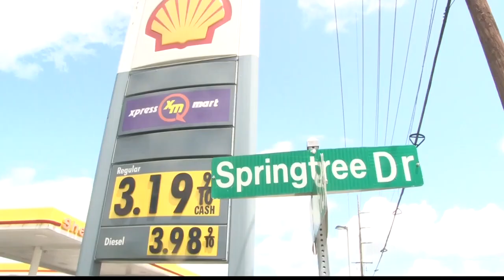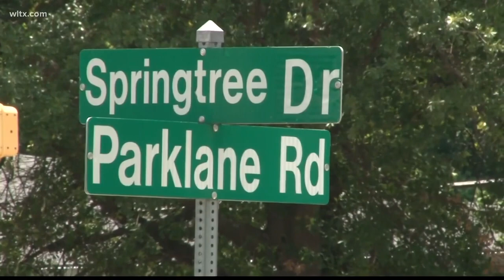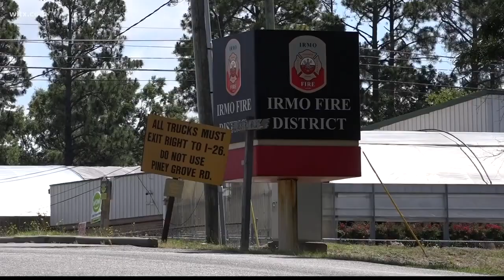Black Teen Has Life Taken By South Carolina Asian Gas Station Owner Over Bottles Of Water